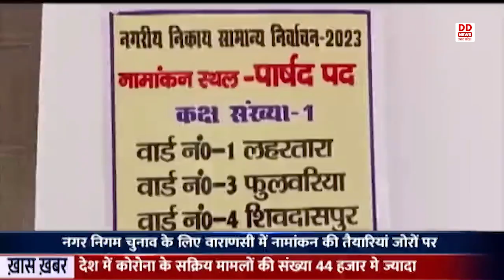VARANASI नगर निगम चुनाव के लिए नामांकन की संख्या शून्य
वाराणसी में नगर निगम चुनाव के लिए नामांकन की तैयारियां जोरों  पर हैं। अभी तक नामांकन पत्रों की बिक्री के बावजूद नामांकन की संख्या शून्य ही रही है। लगभग सभी जगह पर नामांकन पत्रों की बिक्री की जा रही है। नामांकन पत्र खरीद रहे प्रत्याशियों ने बताया कि नगर निगम के तरफ से उनसे जलकर और गृह कर की जमा शुल्क रसीद मांगी जा रही है उसके बाद ही नामांकन पत्र दिए जा रहे हैं। कोतवाली परिक्षेत्र के रिटर्निंग ऑफिसर अनिल कुमार सिंह ने बताया कि लोग इंक्वायरी करने आ रहे हैं कि फॉर्म कैसे भरा जाएगा, चालान कैसे भरा जाएगा, लेकिन अभी तक नामांकन किसी ने भी नहीं किया है। प्रशासन की ओर से नामांकन के दौरान सुरक्षा के दौरान व्यापक प्रबन्ध किए गए हैं।